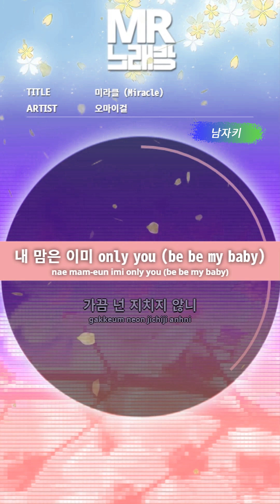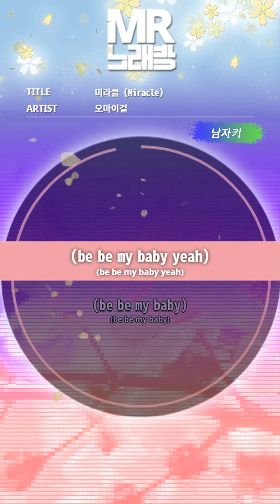[MR노래방ㆍ남자키] 미라클 (Miracle) - 오마이걸 (OH MY GIRL)ㆍMR Karaoke